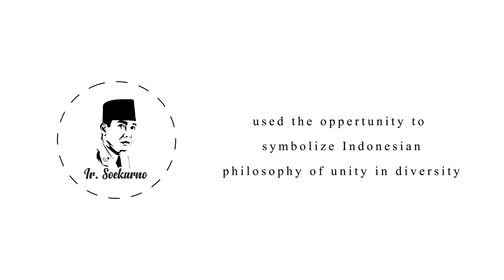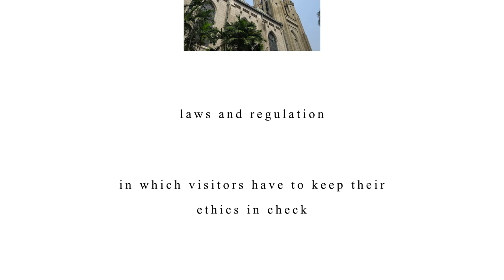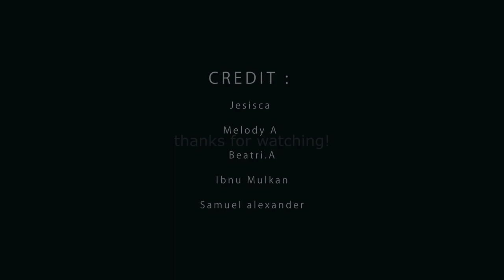THE CATHEDRAL - TOURISM LAW AND REGULATION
Hi guys!
So this video is our final exam's project. We visited the Cathedral which had an official name called "Santa Maria Patron Appointed to Heaven". The church itself is located in central of Jakarta and stand right across with Jakarta's largest mosque named Istiqlal.

THANKYOU :)